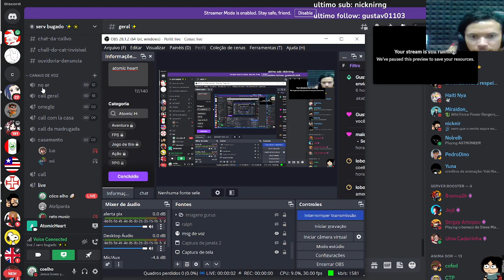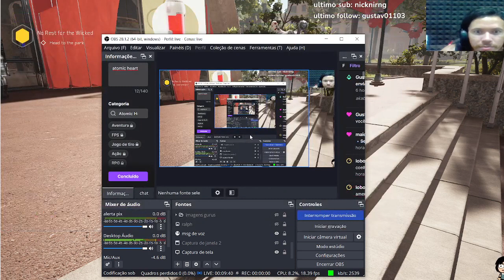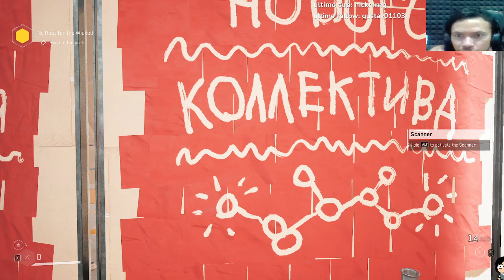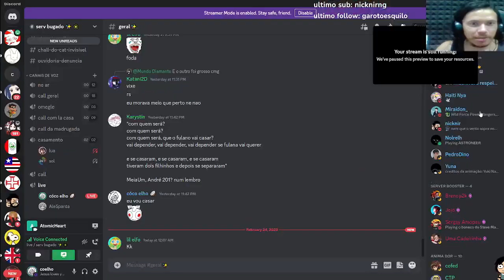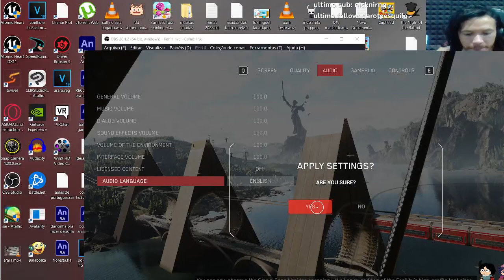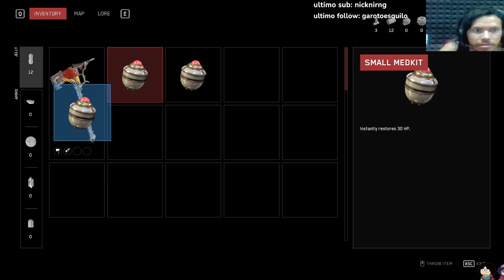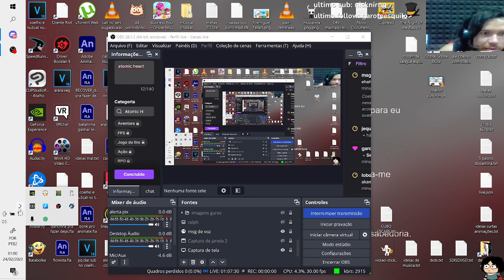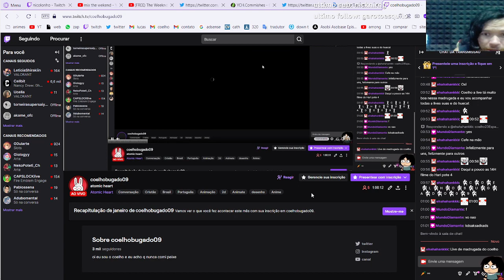atomic heart jogatina vea podre